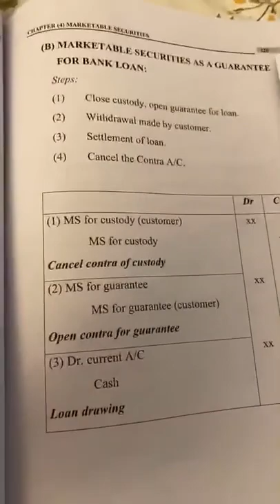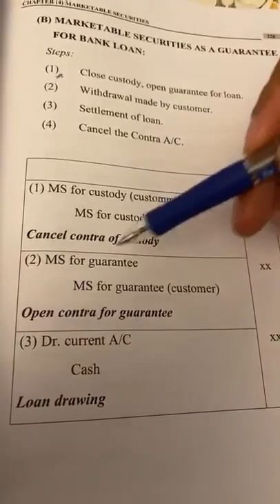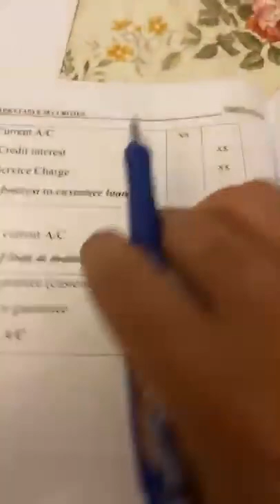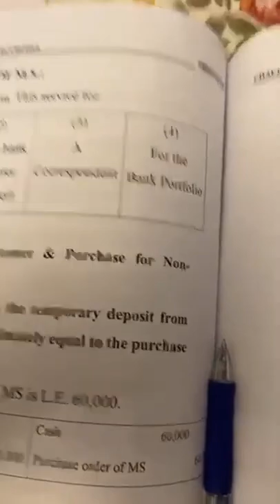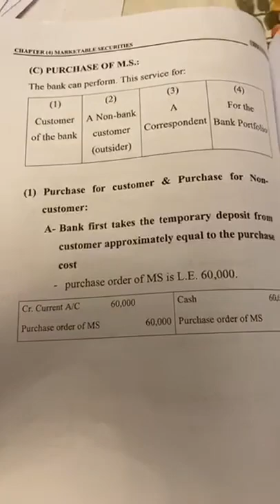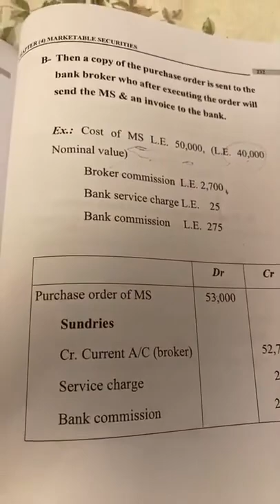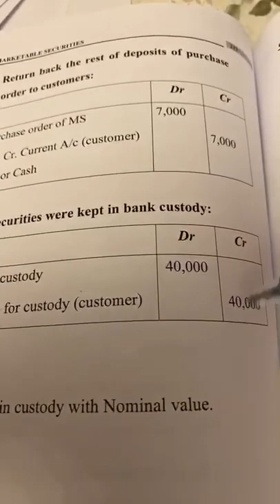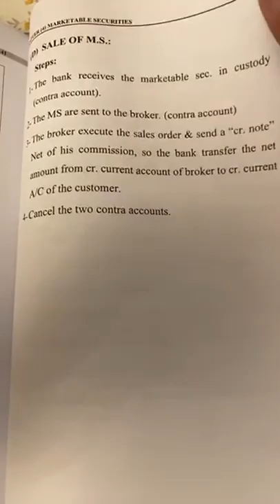Institutions lecture 9 ch 4 part two b) MS as a guarantee for loan and c) purchased MS